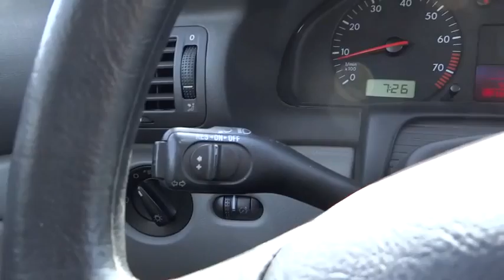2001 Volkswagen Passat used, Denver, Aurora, Colorado Springs, Northglenn, Westminster W1130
2001 Volkswagen Passat GLS - Stock#: W1130 - VIN#: WVWAC63B51P020037

4970 Oneida Street Ste.

LOW MILEAGE CLEAN CAR FAX